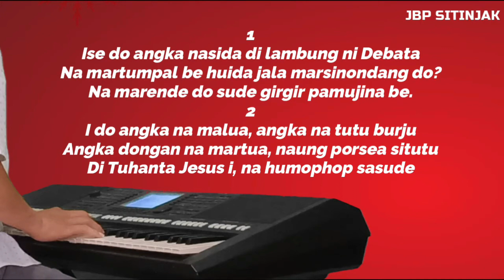Renungan Harian HKBP Rajawali, Senin 26 September 2022